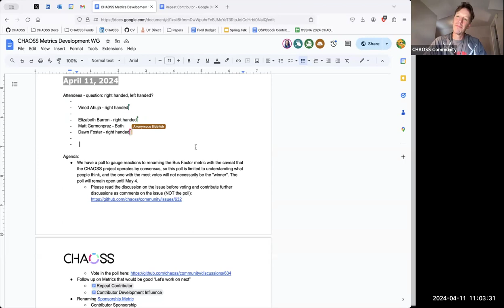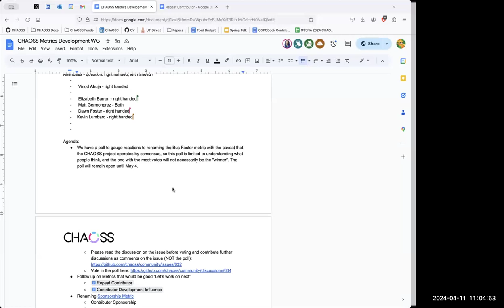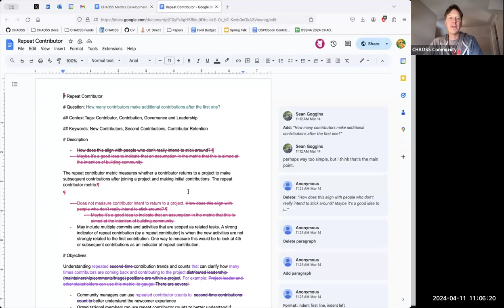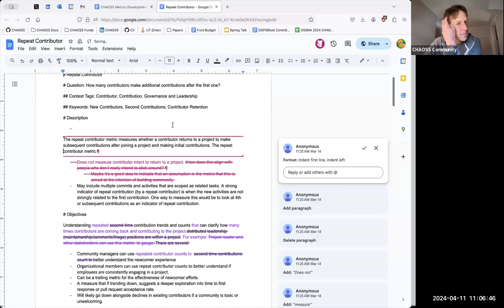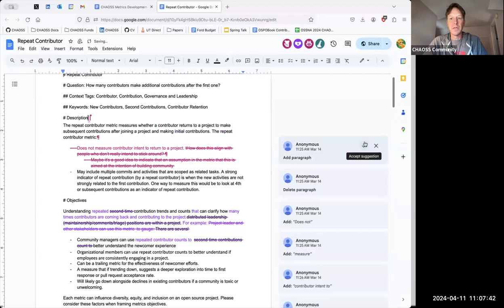CHAOSS Metrics Development Working Group, April 11, 2024